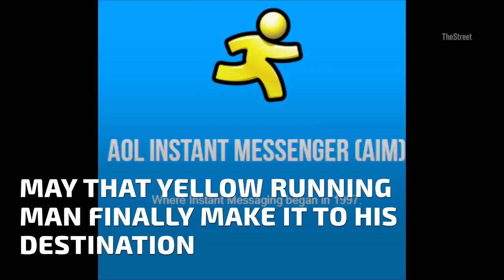Remembering AIM as AOL's Yellow Running Man Prepares for Retirement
In the age of social media dominance, it's easy to forget that once upon a time, you couldn't catch up with your friends with a simple scroll through your Facebook FB or Twitter TWTR feed. In 1997, Verizon-owned VZ AOL forever changed how we communicate when it brought instant messaging to a mass audience with the release of AOL Instant Messenger, or AIM, for short.

In a move that has us nostalgically trying to remember our screen-names, AOL just announced that it will be discontinuing its AIM service as of December 15, 2017.  When it first debuted, AIM was seen as utterly revolutionary, and it was. Within a few years, the chat service had millions of teenagers carefully curating "buddy" lists and spilling their drama via angsty away messages.

But like all good things, AIM, too, must come to an end. May that yellow running man finally reach his destination. Rest in peace, AIM.